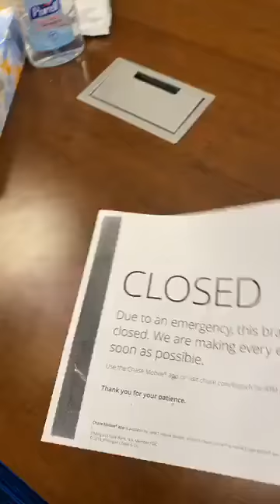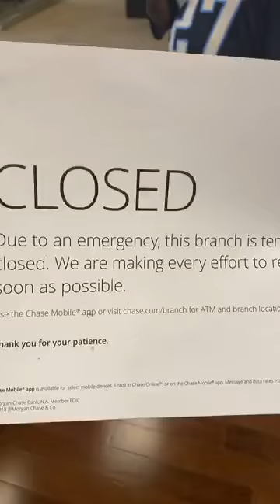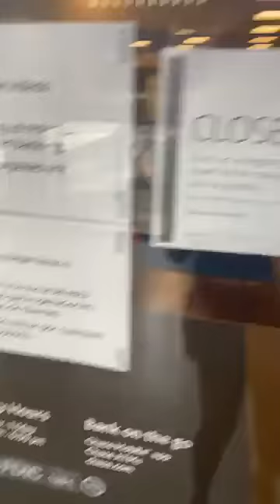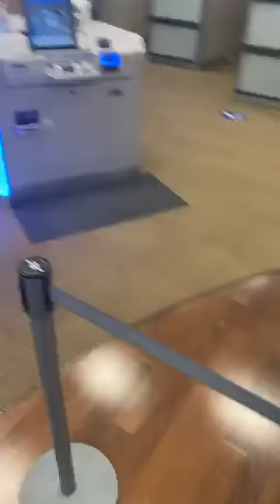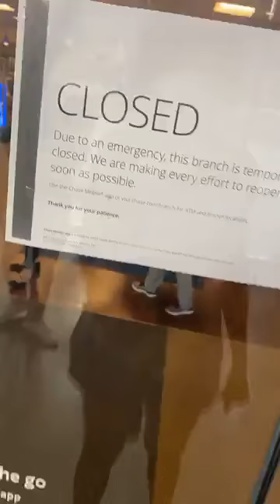Chase shutdown at Chicago Mercantile Exchange Center!!!